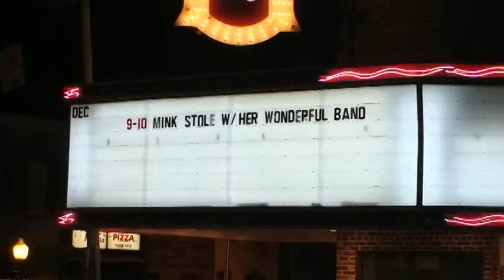Mink Stole's CD fundraiser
The legendary Mink Stole is making a CD and needs your help.